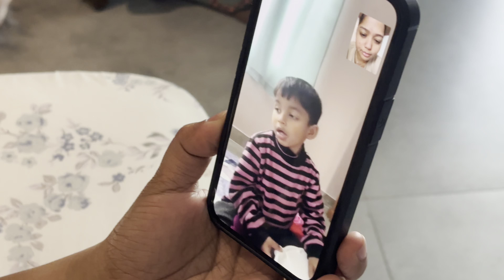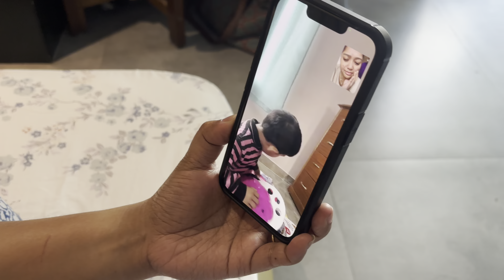Last day in Guwahati 🤗 || আমি dance shoot কেনেকৈ কৰোঁ😃|| অসমীয়া vlog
Dance School Location - Felicidad Studio, Zoo Tiniali, Guwahati